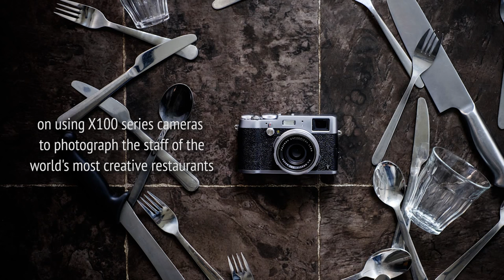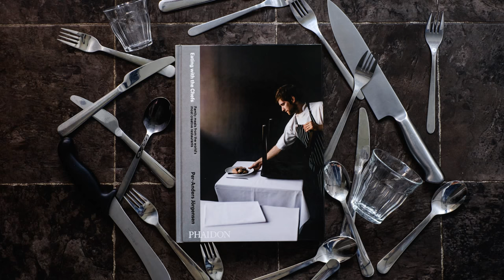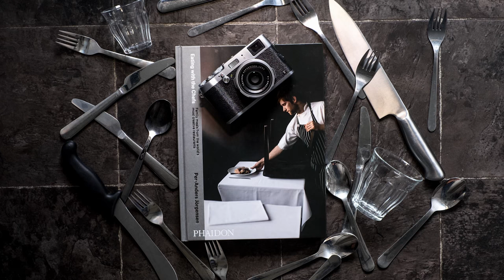X-Photographer Per-Anders Jörgensen "Eating With The Chefs"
X-Photographer Per-Anders Jörgensen on using X100 series cameras to photograph the staff at the world’s most creative restaurants.

Still images: Per-Anders Jörgensen
Directed, filmed, edited: Charlene Winfred
Original soundtrack: Rasmus Kjærbo
Audio engineering: Flemming Bo Jensen
Product images: Charlene Winfred